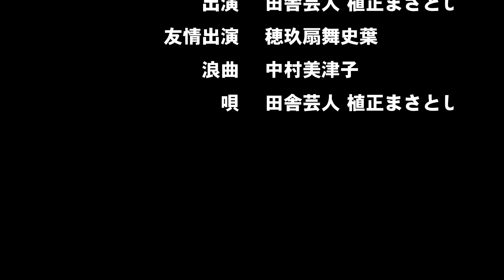【田舎芸人 植正まさとし】歌謡劇場 瞼の母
作家長谷川伸と言えば。股旅演歌の先駆者と言っても過言ではないでしょうか。

今回は穂玖扇流家元の計らいで「歌謡劇場　長谷川伸原作　瞼の母」を演じてみました。
まだまだ未熟ではありますが、最後までご視聴頂ければ光栄です

田舎芸人植正まさとし